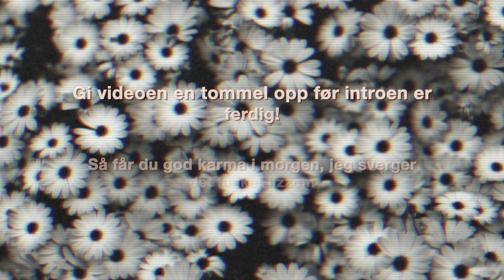JEG REDDET NOENS LIV (SOM 4-ÅRING)!! **storytime: "reddet fra drukningsdøden"**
I min forrige video nevnte jeg at jeg reddet noen sitt liv som 4-åring og kom derfor på fremsiden av lokalavisa. Jeg spurte dere derfor om dere ville ha storytime - og det ville dere!
Her har dere hele historien om hvordan jeg reddet noen fra å drukne!
Jeg heter Lars Henriksen, bor i Oslo og er mest kjent fra TikTok😍
Det blir kjempegøy å starte med YouTube, slik at dere får se mer av hverdagen min og bli kjent med meg på en helt ny måte!
Jeg kommer til å vlogge, gjøre challenges, lage videoer med andre norske YouTubere og TikTokere og generelt by på meg selv og gi dere god underholdning🤩

Gleder meg til å ta dere med inn i livet mitt❤️
- Lars